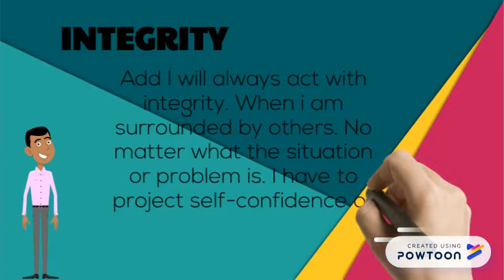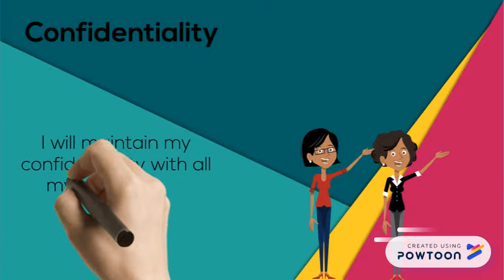My Personal Code of Ethics